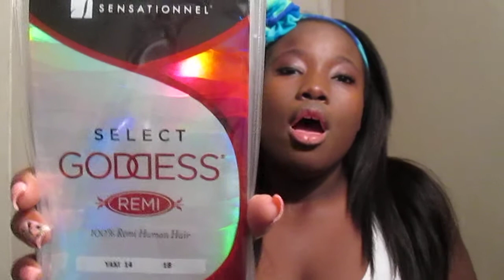Sensationnel Select Goddess Hair Review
Color 1b
14in.
sale price 39.99/pack
I used 1 1/2 pack